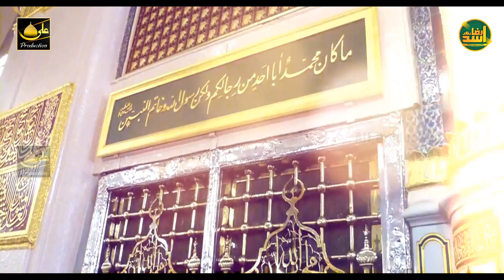Tu Kuja Man Kuja - Kids Version - Junaid Raza Attari ( Nephew Of Asad Attari )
This Is An Official Channel Of Qari Asad Raza Attari Al-Madani.

And Follow Asad Raza Attari On Twitter.